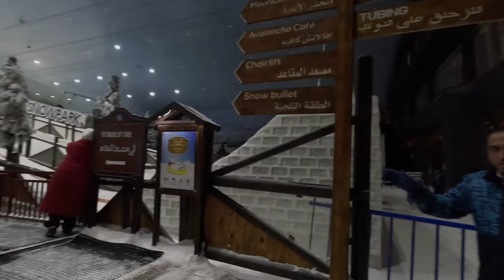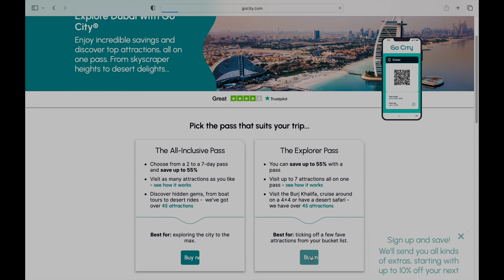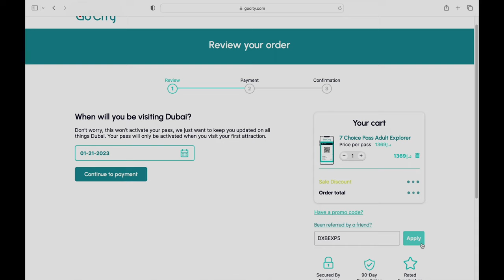Dubai Snow Park | SKI Dubai | Chair Lift | Paint Snow Ball - 2023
Ski Dubai is an indoor ski resort with 22,500 square meters of indoor ski area. The park maintains a temperature of -1 degree to 2 degrees Celsius throughout the year. It is a part of the Mall of the Emirates, one of the largest shopping malls in the world, located in Dubai, United Arab Emirates.

In this Video I have covered all rides at Snow Park mainly Bobsled, Tubing run, Snow Plough playground, Mountain Thriller, Chairlift rides, Paint/Zorb Snow Ball and many more.

It is interesting and a place worth visiting. The scenic ski resort, there are many tourists, and the experience is very good. This attractions should be in everyone Dubai Bucket list.

Ski Dubai offers a variety of activities & gives you a chance to ski, snowboard, meet the penguins, zip line or take a chairlift ride.

Opened in November 2005, the indoor resort features an 85-metre-high indoor mountain (equivalent to a 25-story building) with 5 slopes of varying steepness and difficulty,[2] including a 400-metre-long run, the world's first indoor black diamond run, and various features (boxes, rails, kickers) that are changed on a regular basis. A chairlift and a tow lift carry skiers and snowboarders up the mountain. Equipment such as skis and jackets are provided with the ticket and one can buy equipment in the nearby stores. Adjoining the slopes is a 3,000-square-metre Snow Park play area comprising sled and toboggan runs, an icy body slide, climbing towers, giant snowballs and an ice cave.[3] Ski Dubai also houses a number of penguins who are let out of their enclosures several times a day. Penguin encounters can be booked, allowing the public to interact directly with the penguins.